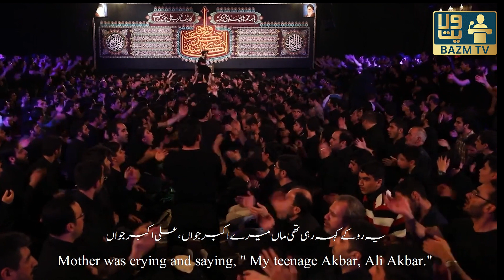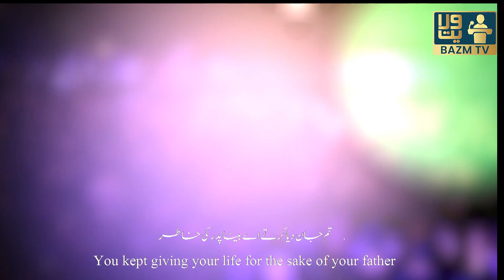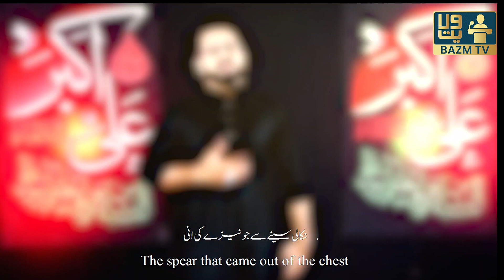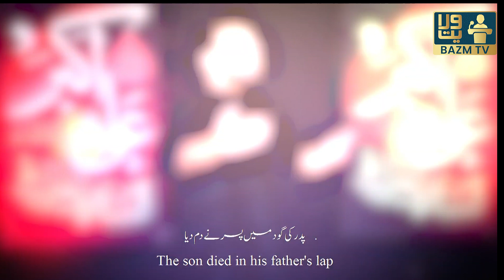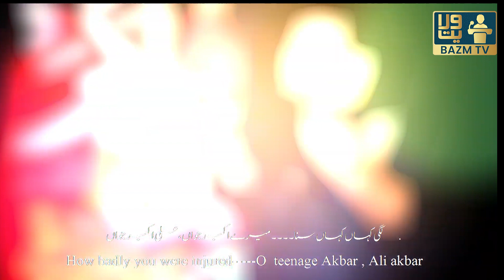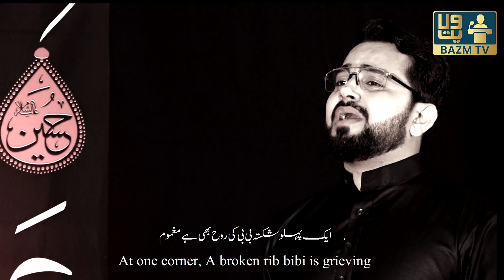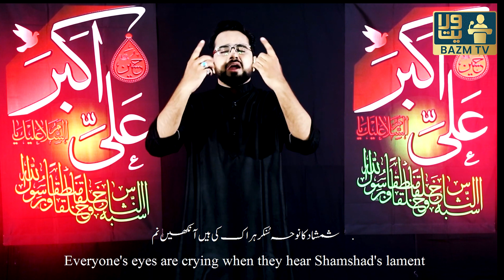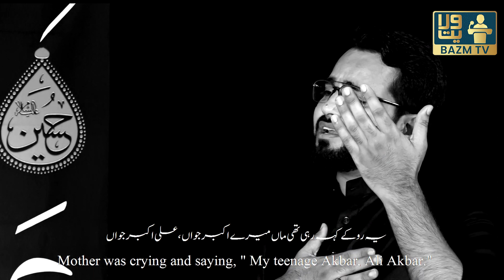Noha Ali Akbar | Azan e Ali Akbar a.s. | Mohammad Raza Gopalpuri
NEW NOHA || AZAN-E-ALI AKBAR || رہیگا یاد وہ تیرا لحن آذان۔  || MOHAMMAD RAZA GOPALPURI ||

Rhega yaad woh tera lehn e Azan.. Rhega yaad woh tera lehn e Azan

Yeh ro ke keh rhi thi Maa mere Akbar jawa'n , Ali Akbar jawa'n

Maqtal mein gye ho jab se be-chain haram hain tab se
Baithi hai Musalle par ek maa aas lgaye rab se
Raa'h dekh rhi teri masoom sakina kab se
Ek baar phir aa kar mil to lo Asghar tashna lab se
Atash se jhoole mein na mar jaaye kahin
Tadap raha hai be-zaban-- Akbar jawa'n , Ali Akbar Jawa'n
Mere Akbar Jawa'n , Ali Akbar Jawa'n

Tum jaan diya krte ae beta pidar ki khaatir
Khidmat mein raha krte the din raat adab se haazir
Sab maare gye maqtal mein ashaab o azeez o naasir
Ab krte ho tum bhi ran se baba ko saalaam e aakhir
Suna hai seene par lagi tere sina
Hai kitna sakht imtehan-- Akbar jawa'n , Ali Akbar jawa'n

Ab Laashe pisar maqtal se ek baap uthaye kaise
Naize ki ani hai dil mein seene se lagaye kaise
Mazloomi pe apni ran mein aanso na bahaye kaise
Kya beet rahi hai dil par Zainab ko bataye kaise
Nikaali seene se joh neze ki ani
Laraz raha hai asmaan--- Akbar jawa'n , Ali Akbar Jawa'n

Afsos chuta peeri mein farzand jawa'n sarwar se
Kis tarah Kahega koi Akbar na raha madar se
Mar jayengi phupian ro ro ab dard gham Akbar se
Atfaal Hussaini nikle imdad ko khaimon ke dar se
Pidar ki god mein pisar ne dam diya
Kare gi sabr kaise ma’n….
Baccho'n ki madad se laasha phounche joh liye Sarwar
Hamshakl e Nabi ko dekha Sadaat ne khoo'n mein tar
Dil thaam ke dono haatho'n se kehne lagi madar
Aatharwa'n saal na tujhko raas aaya mere dilbar
Shabihe Mustafa ho tujh pe maa fida
Tujhe mein paaungi kaha---Akbar jawa'n, Ali Akbar Jawa'n

Paala tha bade armaan se Zainab ne tujhe beta
Abbas ne apne hatho'n mein tujhko khilaya tha
Raato'n ko jhulata tha khud mazloom pidar jhoola
Bhar pur jawani mein ab seene pe laga naiza
Madine walon se kahun gi jaa ke kya
Lagi kahan kahan seena---Akbar Jawa'n , Ali Akbar Jawa'n

Khaaati hai peecharein Zainab ,Sar peeti hai kulsoom
Hamshakl nabi se maaye'n aur bhenein huyi hai mehroom
Sar ghutne mein rakh kar dekho rote hain shahe Mazloom
Ek pehlu shikasta bibi ki rooh bhi hai maghmoom
Hai Sughra muntazar Madine mein teri
Utho Uthi bhen ki jaan--- Akbar Jawa'n , Ali Akbar jawa'n

Yun chah gaya hai duniya mein haaye Akbar tera gham
Hota hai Zamane bhar bhi sadiyon se tera matam
Ae yusuf e sani yeh gham hoga na kbhi bhi kam
Shamshad ka nauha sunkar har ek ki hai aankhein nam
Zameen par fugah falak girya kuna
Fida ho tujh pe meri jaan Akbar Jawa'n , Ali Akbar Jawa'n